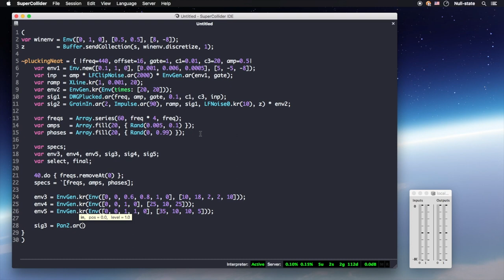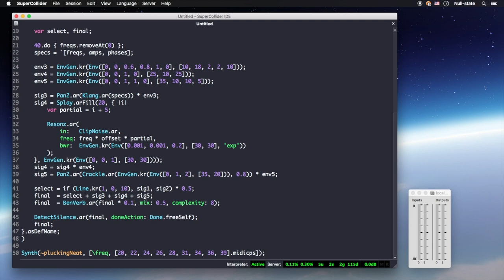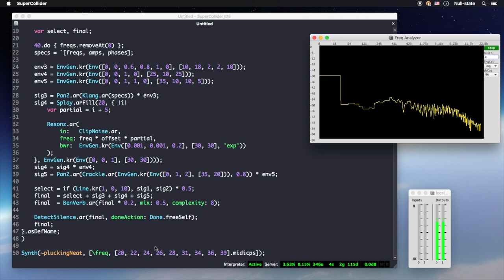Impromptu #001 (Benjamin D. Whiting)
Or: How I Learned to Stop Worrying and Love the Envelope